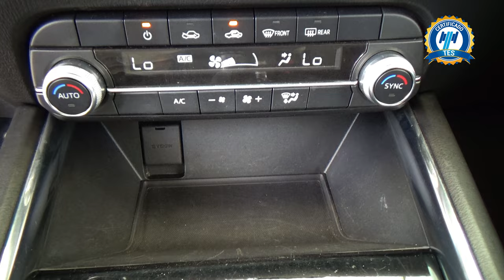Mazda / CX-5 / 2021 - 27548